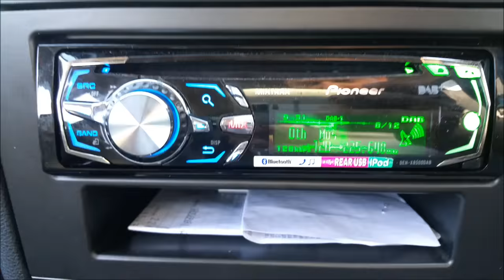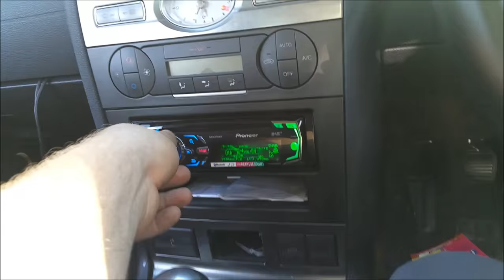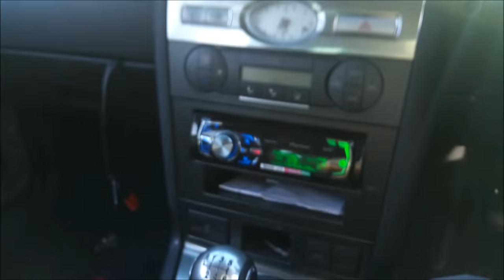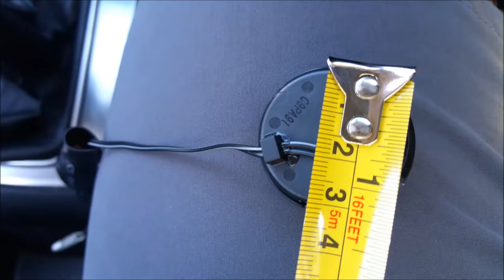MK3 Mondeo tweeter install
Hey there guys in this video I show you how to add tweeters to a coaxial speakers and how to wire them and where I put them in my mk3 mondeo. I removed the kenwood speakers for the Vibe Blackairs 6.5 here is a
Also as you see I used more speaker wire to extend to tweeter wiring to reach the speaker in the door afew cheap terminal blocks a drill with a 32mm blade, obviously a drill, a file or two and just screwdrivers .